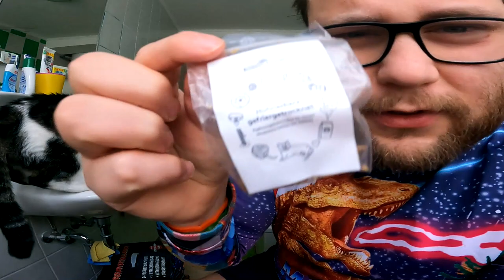Türchen 15 von 24 | Adi & Der Bier Adventskalender von Kalea 2022 (Bad Santa Special Edition)